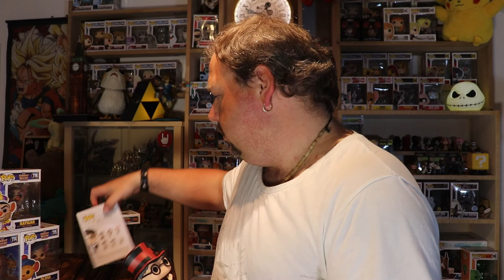WOW! Gros arrivage de pop j'ai encore craquer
une nouvel arrivage massif de pop beaucoup de pop